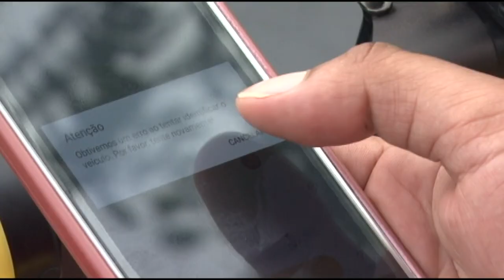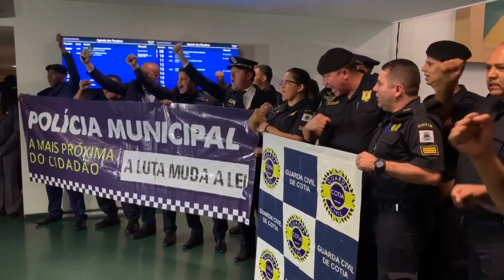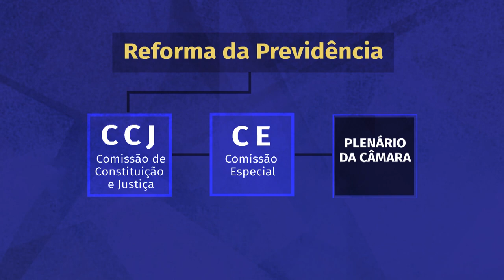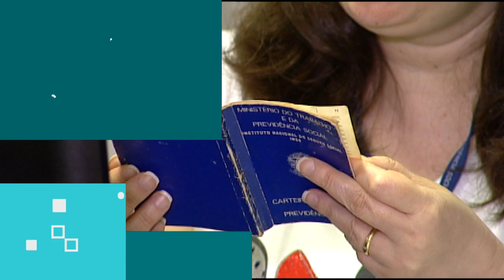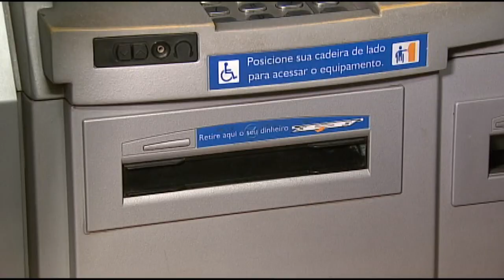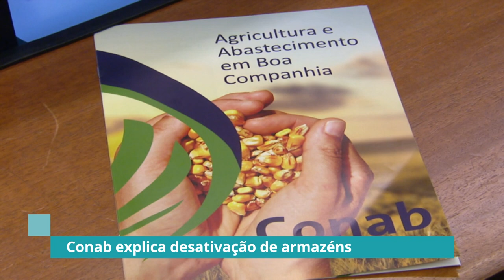Comissão especial aprova texto básico da reforma da Previdência – 04/07/19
Por 36 votos a 13, comissão especial aprova reforma da Previdência, que agora vai à Plenário.

A oferta abusiva de empréstimos consignados a idosos e beneficiários do INSS está na mira dos deputados.

Comissão especial de mobilidade urbana debate a regulamentação dos patinetes elétricos.

E ainda o Jornal da Câmara vai mostrar:
- Previdência: profissionais da segurança protestam do lado de fora da comissão;
- Comissão cobra mais segurança nos caixas eletrônicos;
- Presidente da Conab defende privatização de armazéns que “operam com dificuldades”.